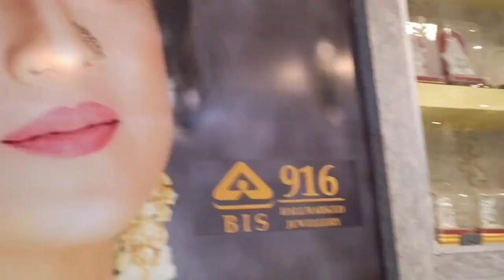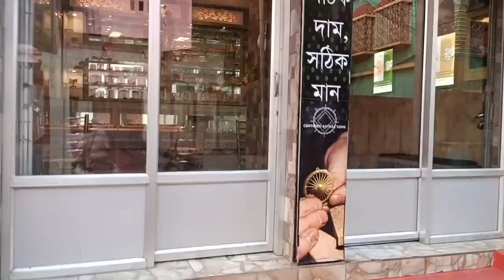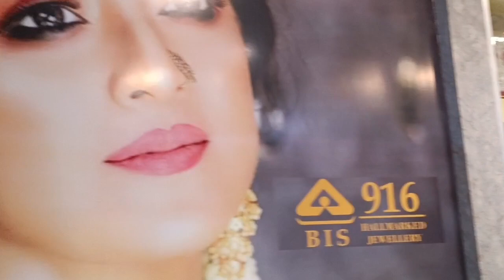ধনতেরাসে কি কি সোনার গয়না কিনলাম?|| ধনতেরাস পূজো কিভাবে করা হয়?Dhanteras Vlog